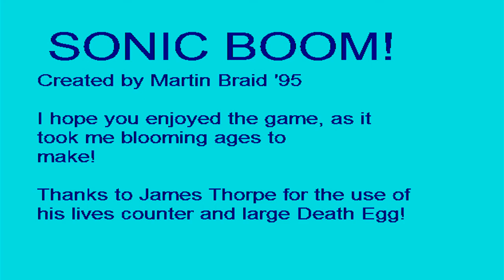Let's Play Sonic Boom (Fan-Game)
You asked for Sonic Boom? Well okay, here it is. .What?